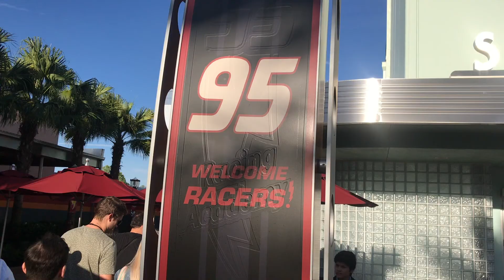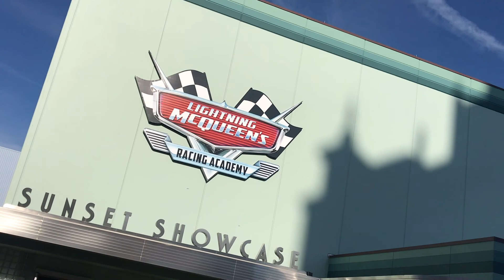Lightning McQueen's Racing Academy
Disney pulled this off in style!
See Lightning McQueen live on stage like you'd never imagine possible!  Great family fun at Disney's Hollywood Studios!